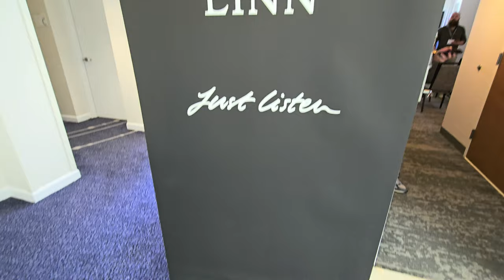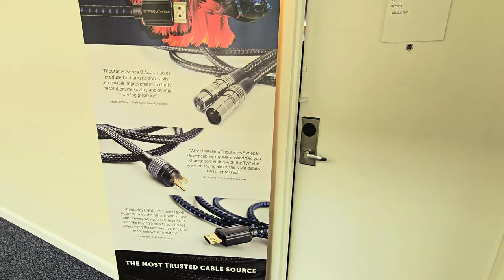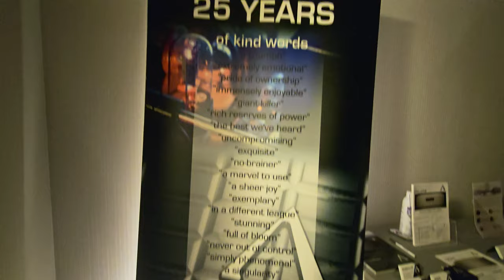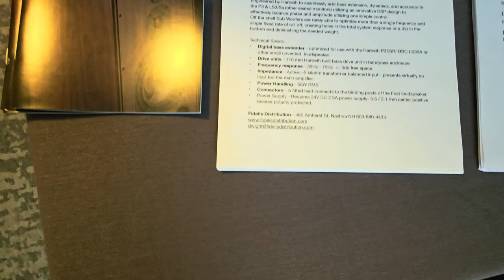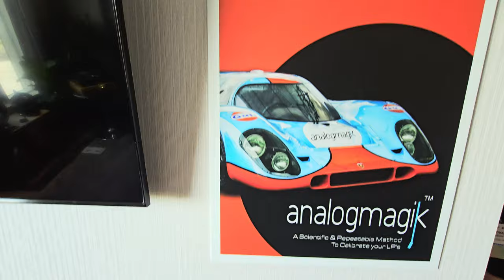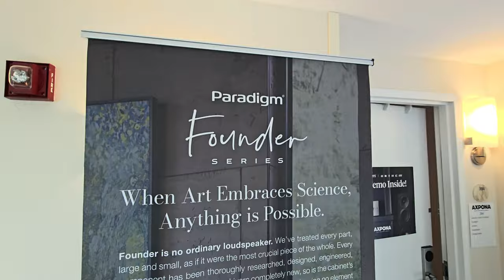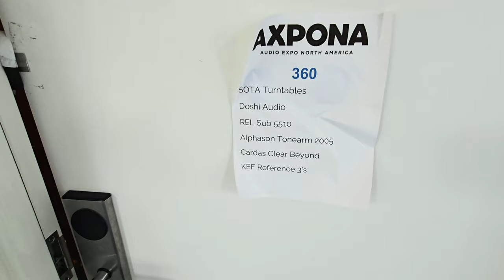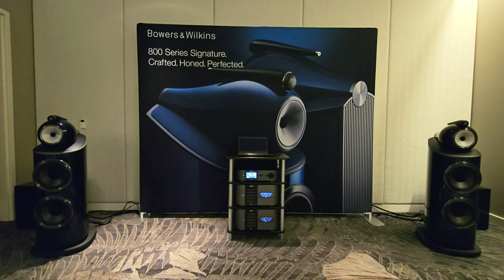Chicago Audio Show Axpona 2024 Day 3 Pt1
Filming the third day in multiple parts of the Axpona Audio show in Schaumburg Il